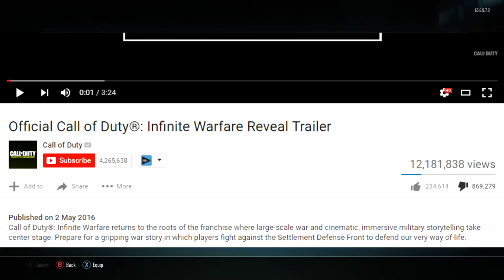FAMAS GAMEPLAY - "FFAR" NEW ASSAULT RIFLE SUPPLY DROP (Black Ops 3 NEW Famas "FFAR" Reaction)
- Mark
So what are you guys thinking what will you play Battlefield 1 or infinite warfare ?

Outro Song created by "JWKTJE". It's called "Avicii - Super Mario World Levels" and you can listen to it

- Mark